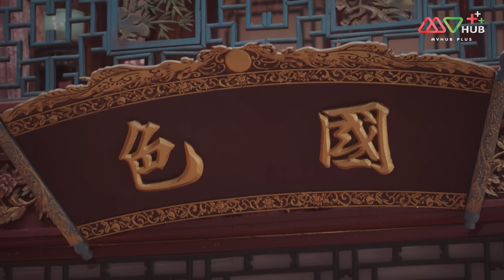วีรบุรุษพิทักษ์ธรรม (วัยกระเตาะ) (JUSTICE SUNG BEGINS ) [ พากย์ไทย ] EP.2 | TVB Thai Action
รวมทุกตอนของ วีรบุรุษพิทักษ์ธรรม (วัยกระเตาะ) ➡️

“ซ่งซือเจี๋ย” เป็นลูกชายของ “ซ่งอัน” ที่มีอาชีพเป็นผู้คุมเรือนจำ ทำให้ในวัยเด็กซ่งชือเจี๋ยได้รับรู้เรื่องราวที่อยุติธรรมมากมาย แม้จะเป็นคนที่ฉลาดหลักแหลมแต่จากประสบการณ์ในวัยเด็กนี้เองทำให้ซ่งซือเจี๋ยไม่คิดจะรับราชการ แต่ซ่งซือเจี๋ยได้ช่วยให้ “เหอโส่วซิ่น” เพื่อนนักเรียนของเขาให้สอบผ่านเข้ารับราชการ ซ่งซือเจี๋ย และ “ซ่งอาจิ่ว” น้องชายของเขาได้ท่องเที่ยวไปเรื่อยๆ จนได้เข้าไปพัวพันกับคดีฆาตกรรม ซ่งซือเจี๋ยได้ใช้ความสามารถของเขาเรียกร้องความยุติธรรมในคดีนี้ ระหว่างการทำคดีซ่งซือเจี๋ยได้รู้จักกับ “หลิงหลง” นักเลงสาวที่ไม่เกรงกลัวใคร หลังจากนั้นทั้งคู่ก็ได้แต่งงานทำให้พวกเขานั้นได้กลายเป็นวีรบุรุษพิทักษ์และวีรสตรีสะท้านยุทธจักรที่ได้ช่วยเหลือคดีที่ไม่เป็นธรรมอีกมากมาย
นักแสดงนำ : หวังเฮ่าซิ่น, เหยาจื่อหลิง, เฉินเจินหยี, หลินจื่อชง, จางต๋าหมิง, หวังจื่อหาน, หลี่ชิงเฉียว, ไห่จุ้นเจี๋ย